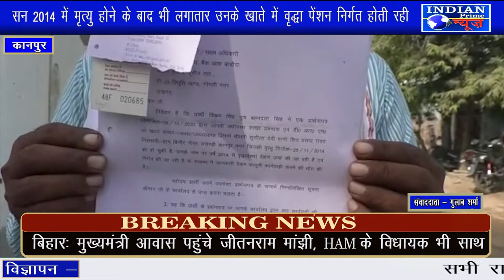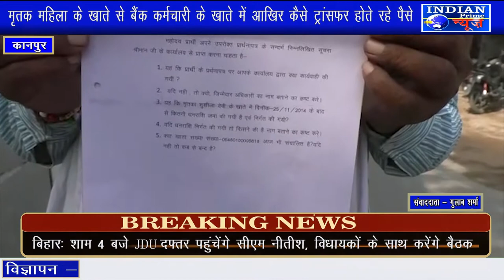मृतक महिला के खाते से बैंक में कार्य करने वाले कर्मचारी के खाते में आखिर कैसे ट्रांसफर होते रहे पैसे